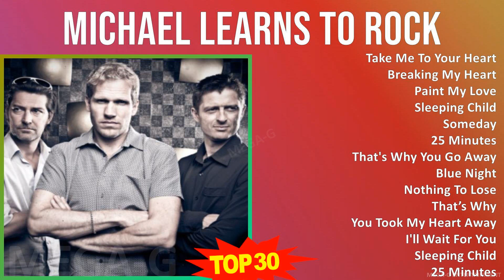M i c h a e l L e a r n s T o R o c k 2024 MIX Best Hits ~ Post-Grunge, Alternative Indie Rock, ...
M i c h a e l L e a r n s T o R o c k 2024 MIX Best Songs, Greatest Hits, Full Album

[00:00:00] - 01. T̲a̲̲ke̲̲ M̲e̲̲ T̲o̲̲ Y̲o̲̲u̲̲r H̲e̲̲a̲̲rt
[00:03:56] - 02. B̲re̲̲a̲̲ki̲̲ng M̲y H̲e̲̲a̲̲rt
[00:07:37] - 03. P̲a̲̲i̲̲nt M̲y L̲o̲̲ve̲̲
[00:11:30] - 04. S̲le̲̲e̲̲pi̲̲ng C̲hi̲̲ld
[00:14:50] - 05. S̲o̲̲me̲̲da̲̲y
[00:18:09] - 06. 25 M̲i̲̲nu̲̲te̲̲s
[00:22:09] - 07. T̲ha̲̲t's W̲hy Y̲o̲̲u̲̲ G̲o̲̲ A̲̲̲wa̲̲y
[00:26:13] - 08. B̲lu̲̲e̲̲ N̲i̲̲ght
[00:29:28] - 09. N̲o̲̲thi̲̲ng T̲o̲̲ L̲o̲̲se̲̲
[00:33:03] - 10. T̲ha̲̲t’s W̲hy
[00:37:08] - 11. Y̲o̲̲u̲̲ T̲o̲̲o̲̲k M̲y H̲e̲̲a̲̲rt A̲̲̲wa̲̲y
[00:40:44] - 12. I̲̲̲'ll W̲a̲̲i̲̲t F̲o̲̲r Y̲o̲̲u̲̲
[00:44:33] - 13. S̲le̲̲e̲̲pi̲̲ng C̲hi̲̲ld
[00:47:53] - 14. 25 M̲i̲̲nu̲̲te̲̲s
[00:51:53] - 15. B̲lu̲̲e̲̲ N̲i̲̲ght